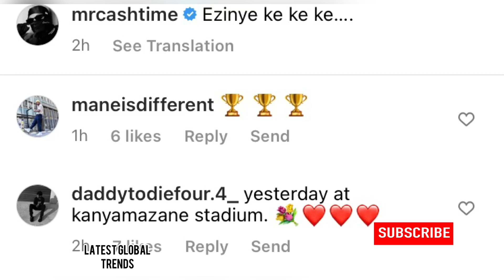Big Zulu, KO and Kwesta together in Mpumalanga, Mbombela! Ke Hip hop Dwaag😂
I kept Saying Big Zul! I’m sorry please 🙊🙏🏽